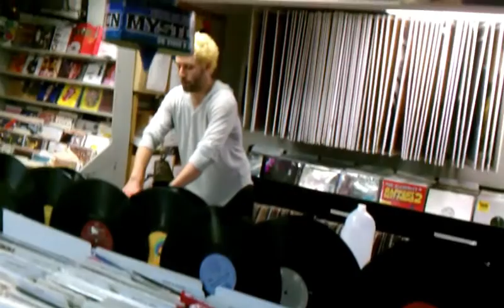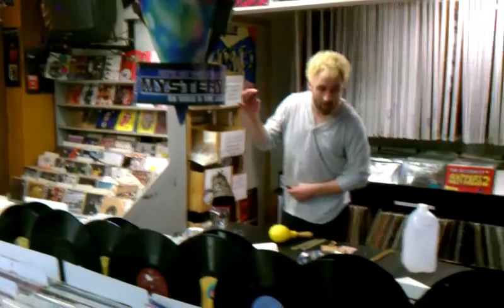Songs I-IX by Stuart Saunders Smith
Jude Traxler performing at the 2012 Carlsbad New Music Festival - Warp Records. Carlsbad, CA. Sept 2012.